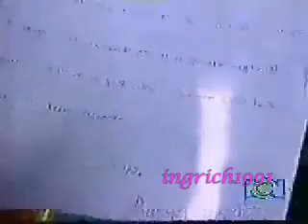por tu amor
con cariño esta linda cancion para unas lindas personas  ke son ale y rafa